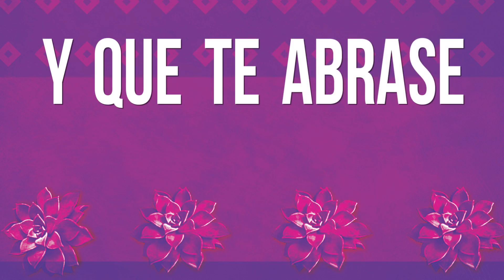La Rumorosa "Todo Lo Que Merezcas" (lyric video)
Segundo sencillo del álbum “ Yo Por Amor”.